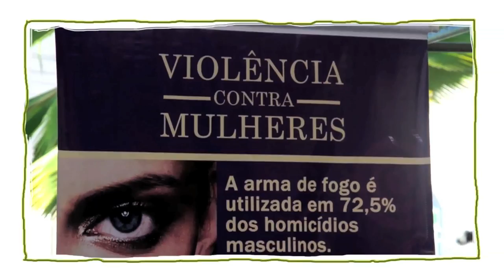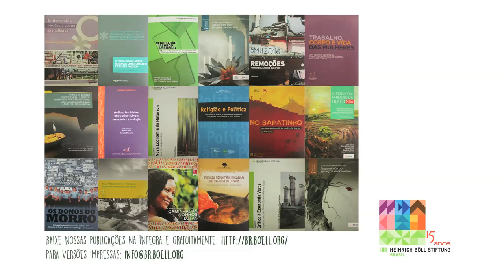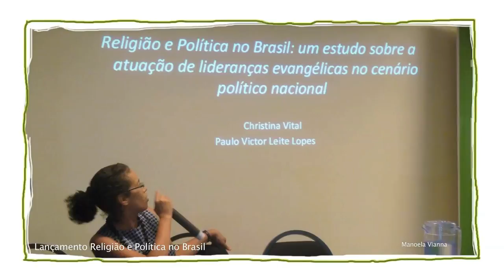Fundação Heinrich Böll: 15 anos no Brasil pela garantia de direitos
A Fundação Heinrich Böll está 15 anos no Brasil promovendo apoio à organizações da sociedade civil pela garantia de direitos e promoção da democracia. Trabalhamos com temas como Justiça Ambiental e direito aos territórios da Amazônia; agroecologia; religião e política; Direitos Humanos; cidade e mulheres; direitos sexuais e reprodutivos; megaeventos; e atuação do Brasil no cenário global. Para conhecer nosso trabalho, assista ao vídeo e acesse nosso